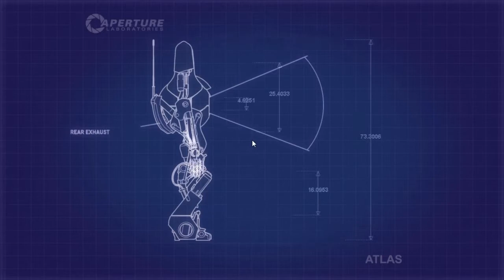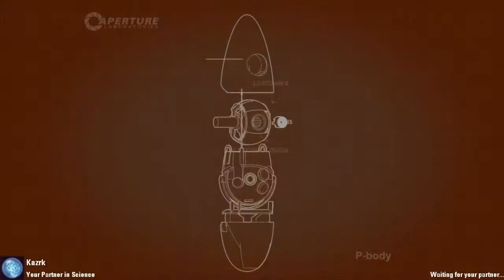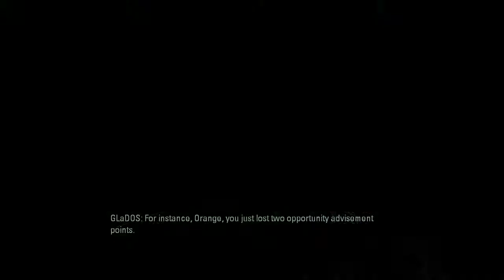Portal 2 CO-OP w/ Kazrk - So It Begins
My friend Kazrk and I start playing Portal 2 co op and breeze through the tutorial.